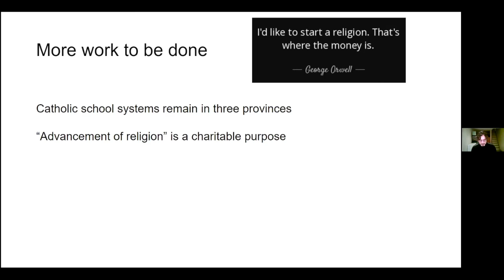Secularism in Canada - trailer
Leslie Rosenblood, CFIC Secularism Chair and founding member of the Canadian Secular Alliance, gives examples of Canadian laws which undermine secularism.  See the full presentation here